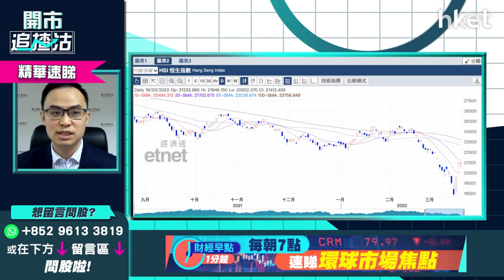【開市追揸沽】（精華）港股現處熊市第三階段 散戶買股應採取什麼策略